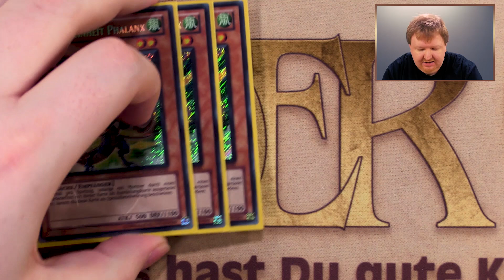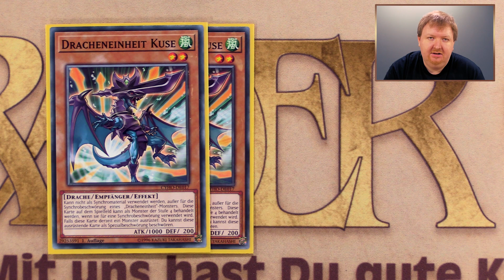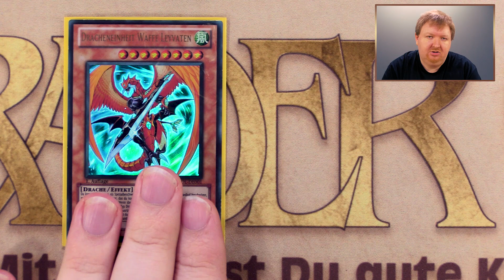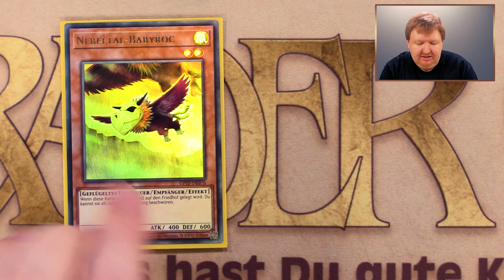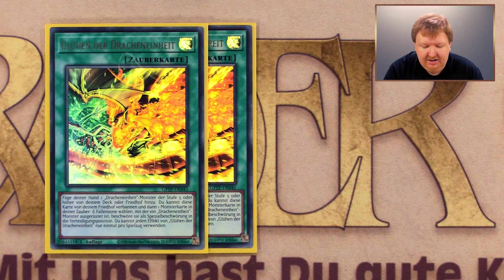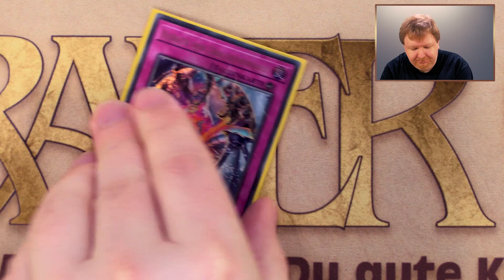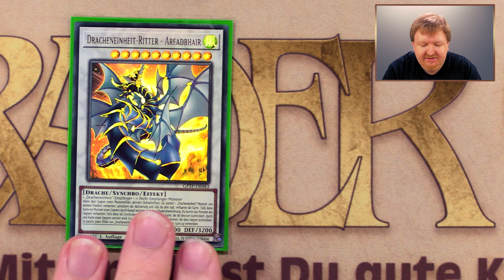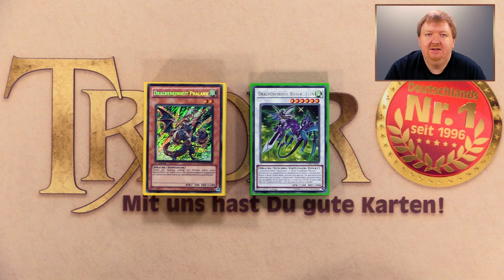YuGiOh Dracheneinheit Deck 2021 | YGO deutsch | Deckbau Tutorial | Trader | Review | Yu-Gi-Oh Karten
Dirk stellt Euch sein "Dracheneinheit Deck" vor, mit dem er auch in den Twitch Stream Duellen spielt.

Aktiviert die GLOCKE und werdet benachrichtigt, sobald ein neues Video online geht!

Auf TWITCH streamen wir aktuell immer Samstags, ab 14 Uhr, YuGiOh Duelle!